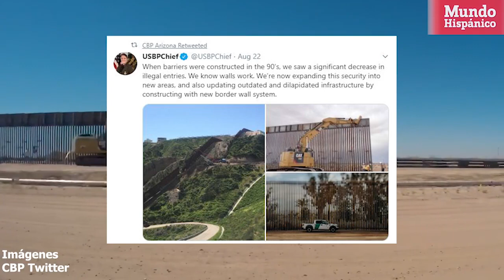Inmigrantes fueron arrestados intentando atravesar la frontera a EE.UU.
Un Coyote fue grabado mientras pretendía ingresar a dos inmigrantes a través del río Colorado, las autoridades fronterizas debieron actuar rápido para salvar la vida de uno de los inmigrantes, ya que se encontraba en peligro, luego de haberse quedado atrás en el río Colorado, junto a otro inmigrante.

De las tres personas dos fueron detenidas, pero se desconoce la identidad de los inmigrantes, ahora fueron puestos a órdenes de las autoridades.